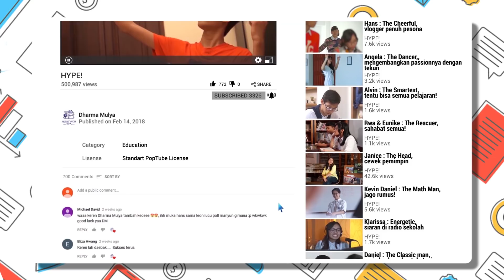HYPE! The Series 4: Kejutan Dukungan (Serial web SMA)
HYPE! The Series 4: Kejutan Dukungan.

Episode keempat dari serial web SMA Kristen Dharma Mulya.

Janice akhirnya menemukan ide projectnya. Tapi Rissa sepertinya tidak tertarik. Kejutan dukungan untuk Janice dan projectnya datang dari siapa?

00:00 Opening

00:21 Cuplikan seri sebelumnya
Leon, Hans, Daniel, dan Alvin sedang belajar kerja kelompok. Leon mengajak teman-temannya untuk mengerjakan project.

00:36 Kejutan untuk Janice
Janice yakin Rissa pasti membantunya untuk melawan Leon.
Ketika sedang latihan basket, Cindy, Vio, Bella, dan Mea (anak-anak Beauty Class).
Mereka mencari model tata rias untuk ujian akhir yang sudah mepet waktunya.

03:28 Tetap tidak tertarik
Wah sepertinya jadi model, bikin make up tutorial di YouTube. Kayaknya oke sih kalau buat projectku nantinya. Begitu pikir Janice.

Sementara itu Rissa dan Ibet (Elisabeth), penyiar radio sekolah baru saja membahas tentang make up artist.

Janice datang dan menceritakan kalau dia diajak jadi model make up karakter sama teman-teman. Cewek sporty ini berupaya mendapatkan dukungan dari Rissa.

Sayangnya, Rissa berpikiran lain.

Janice tetap berjuang meyakinkan Rissa untuk membantunya membuat vlog make up artist. Menurut Janice, anak SMA kalau bisa make up karakter pasti keren banget.

Rissa ada program baru bersama Kade untuk DM Radio, radio sekolah tempat dia berkarya. Dia takut kebanyakan project.

Janice membujuk Rissa dengan tawaran akan membantunya mengerjakan project dengan Kade. Sekaligus meminta Rissa untuk membantunya membuatkan vlog tutorial make up.

Ibet menyela dan mendukung Janice dengan sebuah solusi.

Rissa tetap tidak sreg, tidak tertarik, dan tidak tahu apa yang Janice mau buktikan dengan make up tutorial.

Rissa merasa Janice memaksa dan banyak maunya.

Apakah Rissa akhirnya mau membantu project Janice?
Nantikan di episode selanjutnya.

Kelewatan belum menonton episode 1-3?

Lagu "Remaja" oleh HIVI!